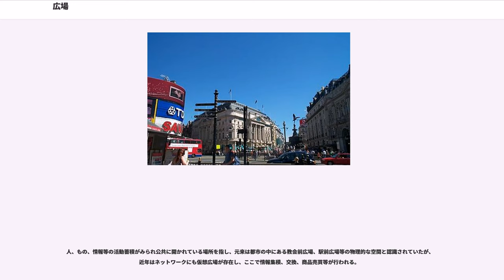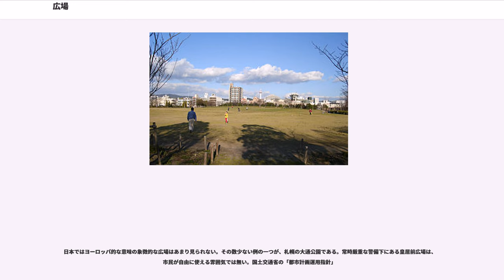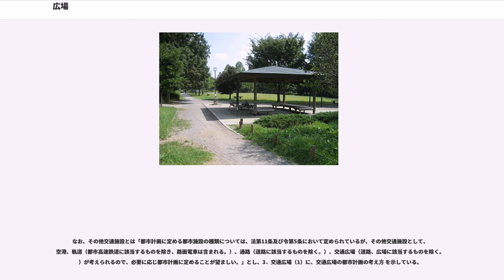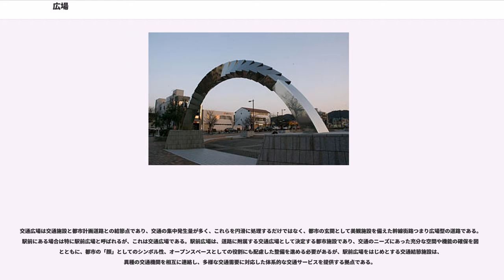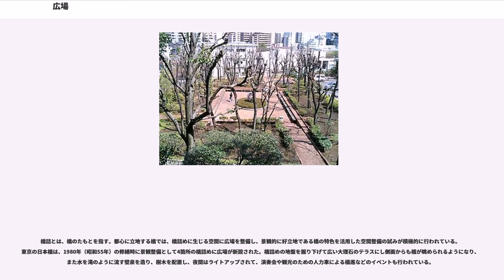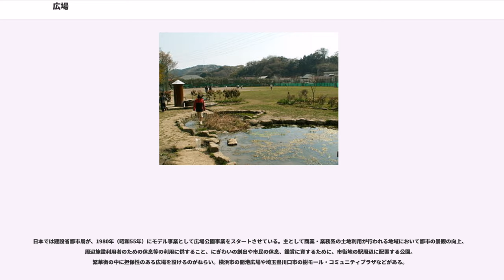広場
広場（ひろば）は、都市において主として多くの人が集まるために設けられた、広く平らな場所・歩行者空間のことである。

人、もの、情報等の活動蓄積がみられ公共に開かれている場所を指し、元来は都市の中にある教会前広場、駅前広場等の物理的な空間と認識されていたが、近年はネットワークにも仮想広場が存在し、ここで情報集積、交換、商品売買等が行われる。

ヨーロッパにおいては、アゴラなどのように古代ギリシアの時代から都市に計画的に配置された広場があった。歴史的に都市住居が密集化しているため、教会や宮殿、市場などの前に一定の空地を確保し、政治的に重要な儀式を行ったり、コミュニティの中心機能を持たせた事例が見られ、現在でも祭事のほか、民間の各種イベントにも使われている。図と地という心理学の図像学で使われた概念の中でグラウンドという言葉がベースを形作るもの、これに対して図形性のあるものを指すフィギュアという言葉が均質化したものと際だつ特徴を備えて突出しているもの、を指していう建築用語としてあるがグラウンドは、地面や基本的にある地形や大地という意味である都市におけるグラウンドを考えてみると、パリの街並みは基本的に同じ高さの建物が続いていて、突出した建築物は少なく建物が街並みを埋め尽くし、それだけで存在を主張していない。『ノリの図』は18世紀のローマの街の建物を黒く塗って、広場や道路を白く抜いただけのもので、図形を持っている方が広場で、切り取られる方が建物であるというヨーロッパの街並みの発想をあらわしている。

『ノリの図』の建築物と空間を逆転させると日本の街になり、日本では単体の建築物を塀で囲み塀の中はプライベートな空間であるがローマでは都市全体が城で、街を城壁で囲んでいてあまり緑を植えず城壁のなかになるべく密集させて建物を建てようとするかわり、街には広場を持ち、郊外に広々としたヴィラを持つ。日本の街の方が緑は多く植えられていく。

日本ではヨーロッパ的な意味の象徴的な広場はあまり見られない。その数少ない例の一つが、札幌の大通公園である。常時厳重な警備下にある皇居前広場は、市民が自由に使える雰囲気では無い。国土交通省の「都市計画運用指針」

上記「都市計画運用指針」ではその他交通施設として通路とともに交通広場というものがあり、次の事項をとりあげている。

交通広場の計画

なお、その他交通施設とは「都市計画に定める都市施設の種類については、法第11条及び令第5条において定められているが、その他交通施設として、空港、軌道（都市高速鉄道に該当するものを除き、路面電車は含まれる。）、通路（道路に該当するものを除く。）、交通広場（道路、広場に該当するものを除く。）が考えられるので、必要に応じ都市計画に定めることが望ましい。」とし、3．交通広場（1）に、交通広場の都市計画の考え方 を示している。

交通広場は交通施設と都市計画道路との結節点であり、交通の集中発生量が多く、これらを円滑に処理するだけではなく、都市の玄関として美観施設を備えた幹線街路つまり広場型の道路である。駅前にある場合は特に駅前広場と呼ばれるが、これは交通広場である。駅前広場は、道路に附属する交通広場として決定する都市施設であり、交通のニーズにあった充分な空間や機能の確保を図るとともに、都市の「顔」としてのシンボル性、オープンスペースとしての役割にも配慮した整備を進める必要があるが、駅前広場をはじめとする交通結節施設は、異種の交通機関を相互に連絡し、多様な交通需要に対応した体系的な交通サービスを提供する拠点である。

なお、新宿駅西口地下広場は、デモや集会を規制し、広場を通路に改称した例である。

橋詰とは、橋のたもとを指す。都心に立地する橋では、橋詰めに生じる空間に広場を整備し、景観的に好立地である橋の特色を活用した空間整備の試みが積極的に行われている。東京の日本橋は、1980年（昭和55年）の修繕時に景観整備として4箇所の橋詰めに広場が新設された。橋詰めの地盤を掘り下げて広い大理石のテラスにし側面からも橋が眺められるようになり、また水を滝のように流す壁泉を造り、樹木を配置し、夜間はライトアップされて、演奏会や観光のための人力車による橋巡などのイベントも行われている。

日本では建設省都市局が、1980年（昭和55年）にモデル事業として広場公園事業をスタートさせている。主として商業・業務系の土地利用が行われる地域において都市の景観の向上、周辺施設利用者のための休息等の利用...